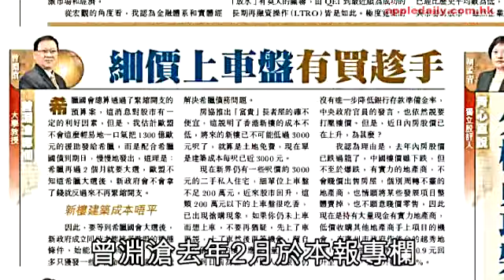公屋癲價放盤 曾淵滄：咪上車